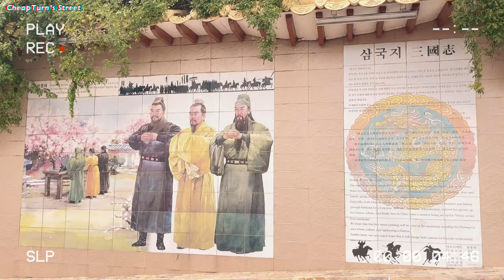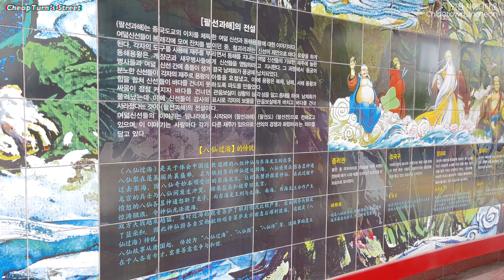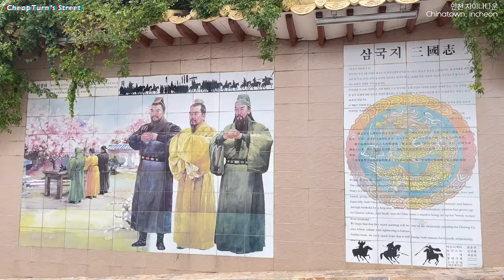인천 '차이나타운' │ 짜장면 짬뽕 땡기면 여기가 국내 1순위! - 스트리트 리뷰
용 한마리는 거뜬히 나올 법한 아주 이국적이고 중화적인, 맛나는 한국의 길거리, 인천 차이나타운과 동화마을에 가봤어요.
인천 차이나타운은 1884년 이후로 많은 중국인들이 이곳 인천 개항동에 자리를 잡게 되면서 형성 되었다고 합니다. 맛있는 중식과 볼거리, 상점들이 눈도 입도 즐겁게 해주는 곳입니다.
국내여행, 인천여행으로 한번 와 보세요!

스트리트 리뷰, 칩턴
여러분들이 관심을 가질만한 여행지, 거리, 주거지, 물건 등을 보고 열어 이야기하는 칩턴입니다.
가보고 싶은 곳 혹은 구경하고 싶은 곳, 어디든 추천해주세요!
영상은 매주 업로드 될 예정이니 재밌게 즐겨 주세요.

😀구독!👍좋아요! 저에게 큰 힘과 원동력이 됩니다. 감사합니다!